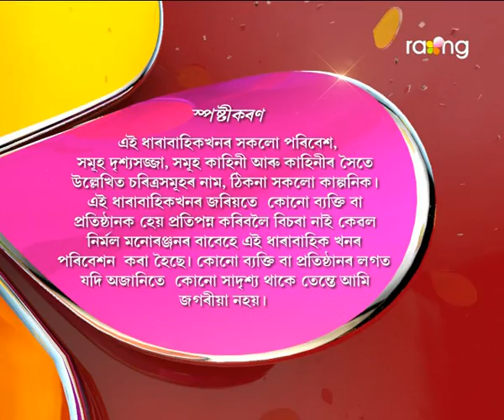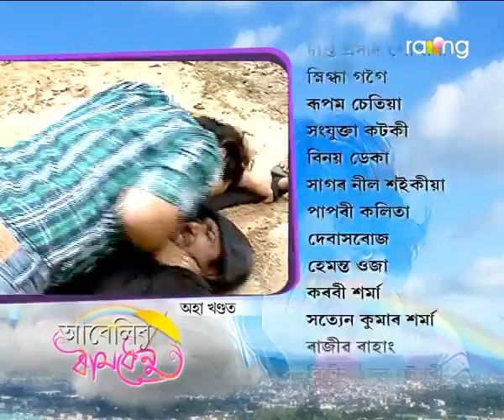Abelir Ramdhenu | 18th Jan | Full Episode | No 129